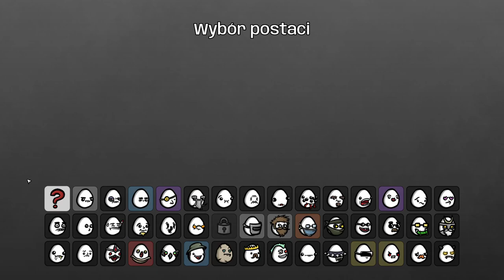Żarłoczny ziemniak i jego eksplodujące owoce | Brotato #14